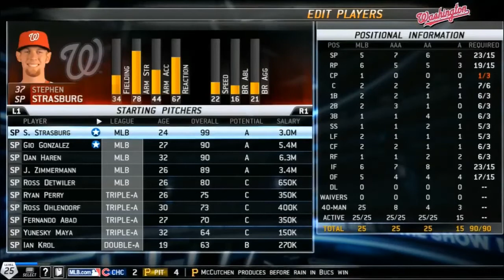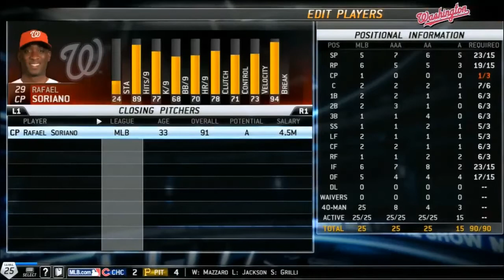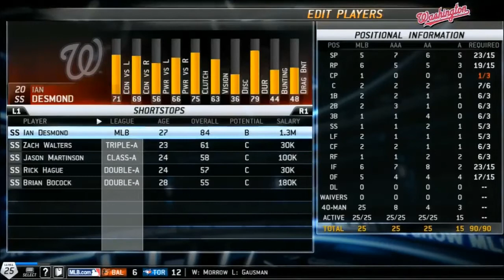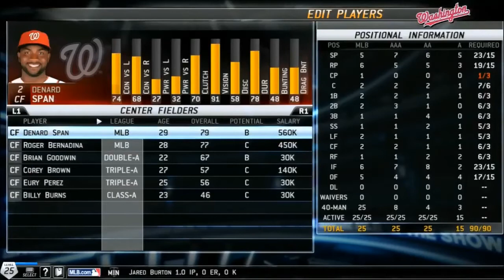TSG's MLB 13 Breakdown Of The Washington Nationals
In this video ThatSportsGamer breaks down the Washington Nationals in MLB 13: The Show.

for more great sports gaming content and while you're at it, why not follow @ThatSportsGamer on twitter?

The rosters used in this video are from OSFM 2013 ver 2 rosters